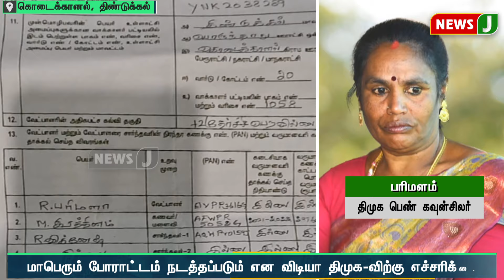ஏமாற்றி வெற்றி பெற்றதை ஒப்புக்கொண்டுள்ள ஆடியோ வெளியீடு